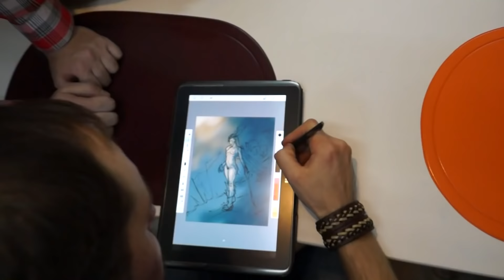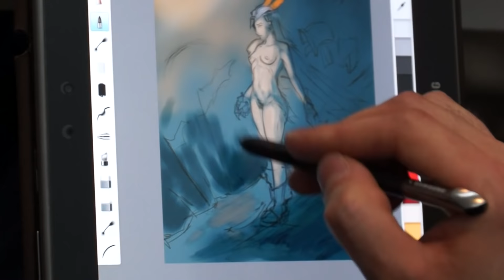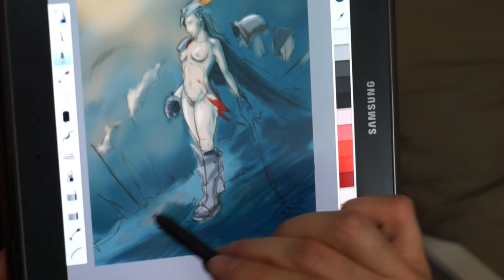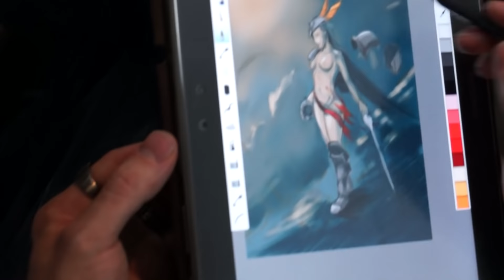CGONI, Art Chat: Meeting 22 december 2013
Вторая творческая встреча.
Присоединяйся!